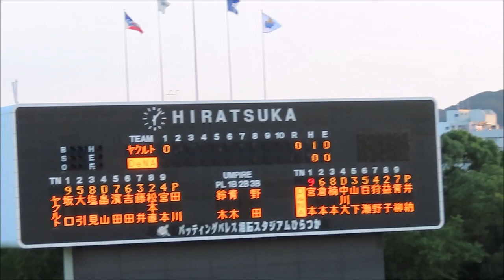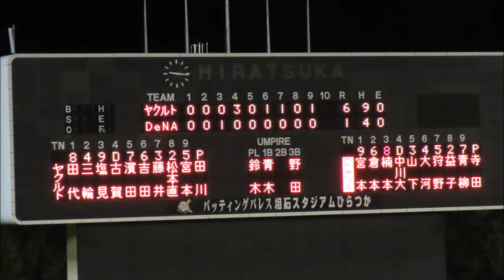横浜DeNAベイスターズ2軍 8月10日の全安打シーン【4本】20190810平塚球場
2019年8月10日　平塚球場